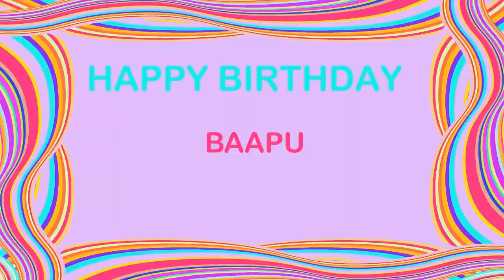Baapu Birthday Postcards & Postales - Happy Birthday